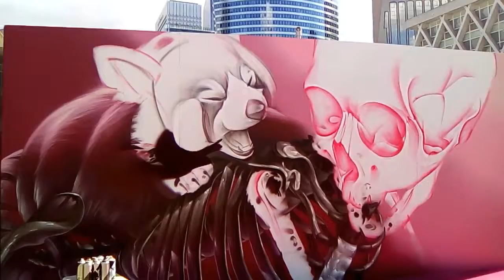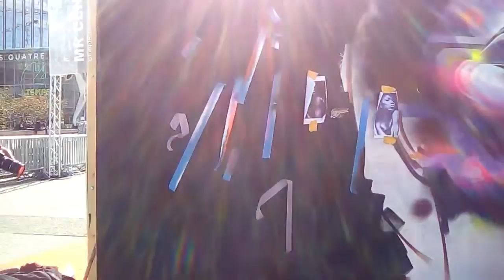URBAN WEEK PRO STREET ART 20\09\2017 La Défense